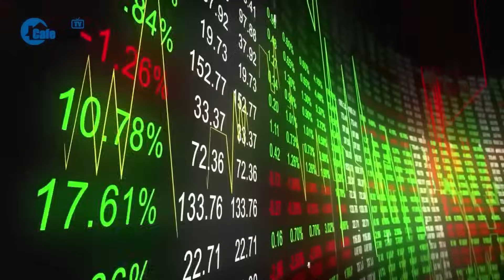Sắp xây dựng 30km hàng rào bảo vệ 5.000 ha diện tích sân bay Long Thành | CafeLand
- Xây dựng 30 km hàng rào bảo vệ 5.000 ha diện tích sân bay Long Thành
- Hà Nội không đồng ý đường sắt tốc độ cao Bắc - Nam đi vào ga Hà Nội
- Sơn La sẽ mở rộng thành phố, thành lập 2 thị xã Mộc Châu và Quỳnh Nhai
- Việt Nam sẽ hỗ trợ doanh nghiệp thâm nhập thị trường Mỹ
- Boeing, Walmart, Amazon đến Việt Nam tìm nhà cung cấp